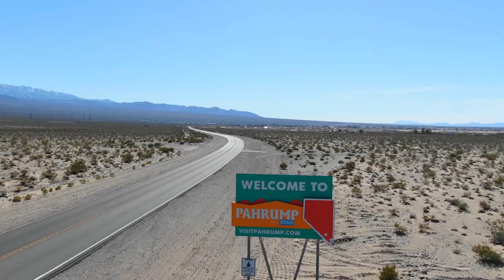Thank You for Visiting Pahrump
Pahrump is a small town located in Southern Nevada. We serve Pahrump and neighboring areas. This video was filmed on the north side of town near the Last Chance Range.